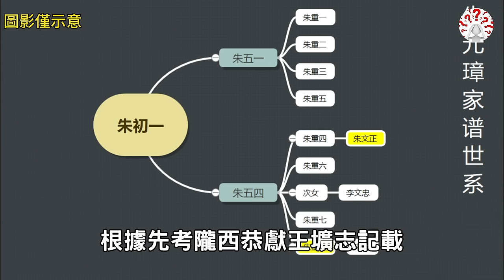明朝朱元璋的親姐夫，李文忠的父親，：李貞...